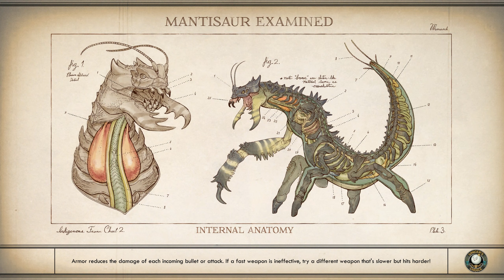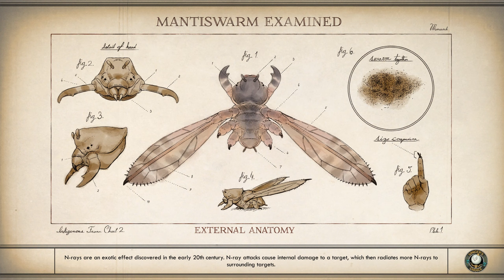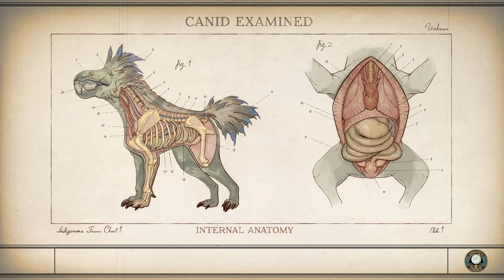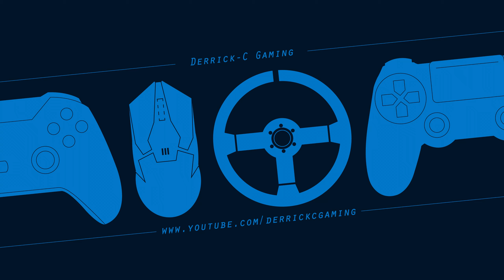The Outer Worlds: Episode 4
In this video, I'm using tweaks to the Engine.ini file to enhance TAA quality and lod distance, and disable chromatic aberration and motion blur. I decided to keep depth of field, which is active during conversations. I highly recommend visiting the following page on Nexus, which includes a pre-made Engine.ini file and instructions to make your own adjustments

Timestamps:
0:05 - Quest List
0:31 - The Long Tomorrow - Side Quest (End)
3:55 - The Illustrated Manual - Companion Quest (End)
8:39 - A Small Grave Matter - Side Quest
17:55 - Die, Robot - Side Quest
40:30 - Fistful of Digits - Side Quest

PC Specs:
Windows 10
i7-8700k
32GB RAM